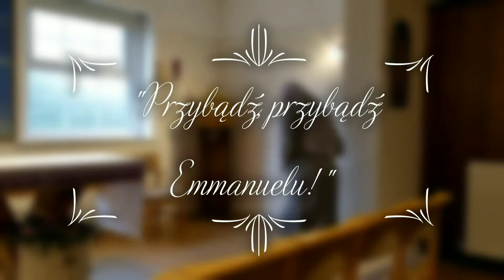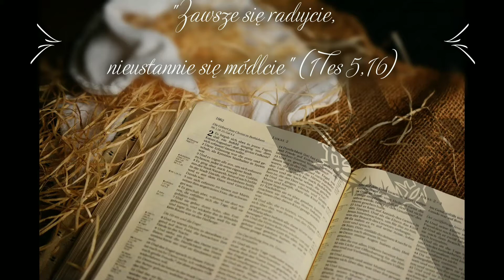W drodze do Betlejem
IV Niedziela Adwentu 🕯️ 🕯️🕯️🕯️

Przeżywamy czas niepewności, informacje z zewnątrz rodzą strach. Właśnie w tym momencie oczekujmy przyjścia Jezusa, Jego narodzin w naszym sercu.

Muzyka: " Vieni, vieni Emmanuel"
Śpiew: Siostry Misjonarki Św. Piotra Klawera w Rzymie

Ufnego oczekiwania!
Z modlitwą 🙏🏼